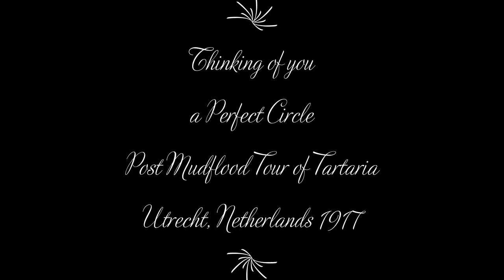Thinking of you - a Perfect Circle - Post Mudflood Tour of Tartaria - Utrecht, Netherlands 1917